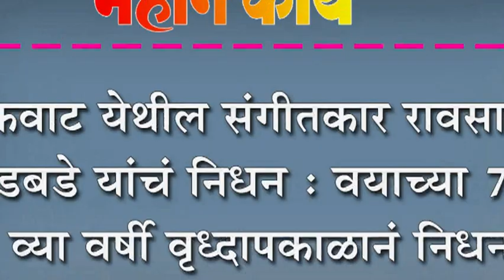अकिवाट येथील संगीतकार रावसाहेब बडबडे यांचं निधन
अकिवाट येथील संगीतकार रावसाहेब बडबडे यांचं निधन : वयाच्या ७२ व्या वर्षी वृध्दापकाळानं निधन